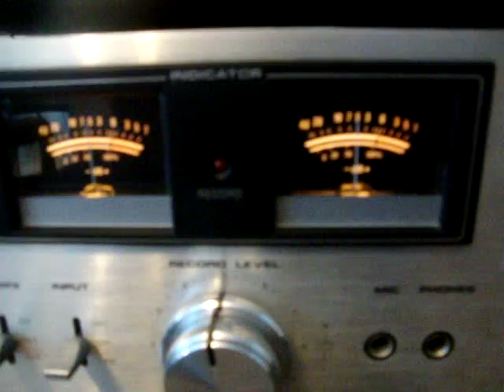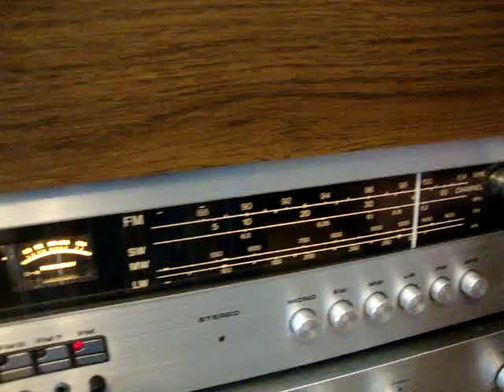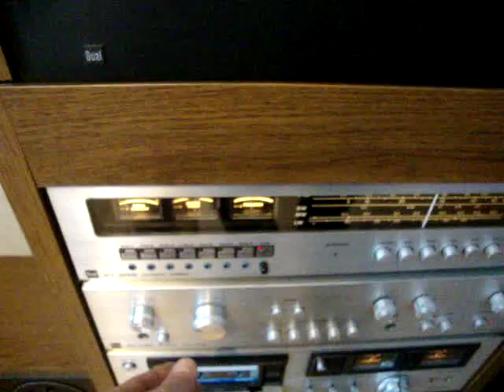Dual CV 1100 Dual CT 1240 Dual C 810 Dual CL 720